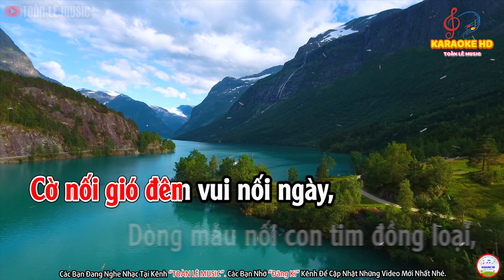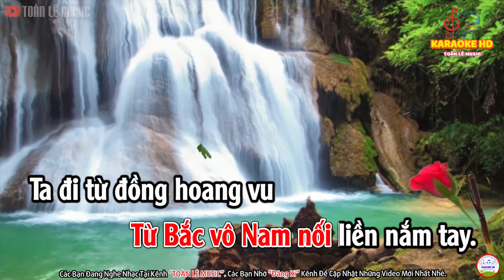KARAOKE NỐI VÒNG TAY LỚN | SGK ÂM NHẠC LỚP 9 | BEAT CHUẨN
♥️FOR DONATION | Nếu quý anh chị, thầy cô, bè bạn muốn đóng góp cho kênh, xin mời đóng góp qua:
💴 Ngân hàng Đông Á Bank (Chi nhánh Bình Tân, TP. HCM)
Chủ tài khoản: Lê Hữu Toàn
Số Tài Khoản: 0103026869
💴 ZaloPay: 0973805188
Toàn xin cảm ơn các bạn đã đóng góp cho kênh!
🌵More about Toàn Lê Music:
,Beat​​chuẩn, Karaokenhạcsống​, ​​ beatKaraoke​beatMelody